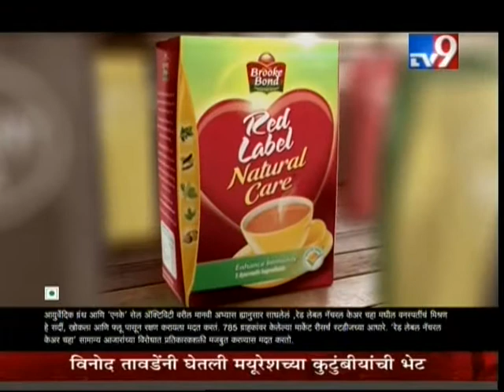Dr. Muffi Lakdawala on Aarogyam Dhan Sampada talking about Bariatric Surgery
Dr. Muffazal Lakdawala - a well known bariatric surgeon gets interviewed on the TV9 Marathi.

With over 3500+ surgeries, Digestive Health Institute (formerly called CODS) is a center of excellence in Mumbai, India. founded by leading bariatric surgeon, Dr. Lakdawala .To know more, log or give us the chance to contact you by filling your details